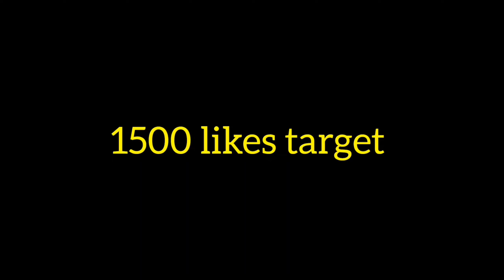November 30, 2024నేను చదవలేను అలాంటి పోస్ట్ లవి డీజీపీ సార్||roja new troll sri reddy troll|a#lvideo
Copyright Declaimer :
borugadda anil kumar latest update troll, Borugadda Intragation troll, borugadda anil kumar arrest trolls, borugadda anil kumar in central jail, borugadda about Chandrababu trolls, anchor syamala trolls, syamala latest news troll, simaraja vs syamala trolls, trolls telugu, Borugadda anil crying trolls, police vs borugadda trolls, borugadda trolls, jagan press meet trolls, syamala latest trolls, simaraja about borugadda trolls, Borugadda case trolls, borugadda anil kum@NewTrendingTroller  @Polity-news  @entraidhii  @TseriesTelugu  @tseries  @Mani_tips954  @Eswari_Tips  @ETVDhee  @ETVJabardasth  @TROLLERSADDA20  @adityamovies  @adityamusic  @Trolls-Book